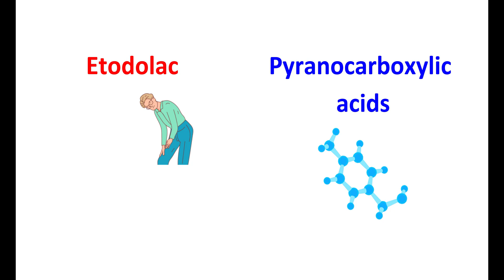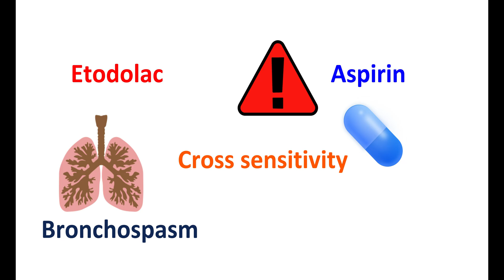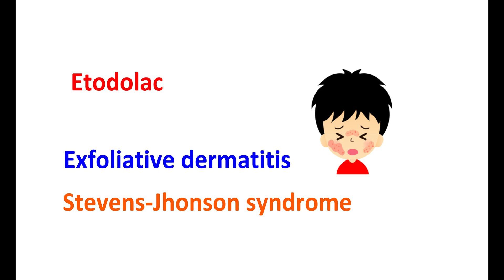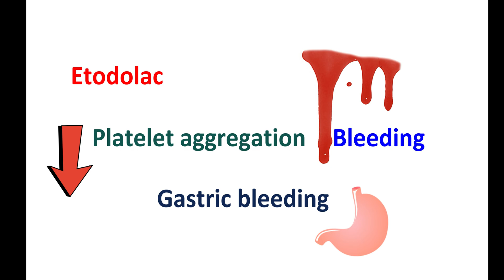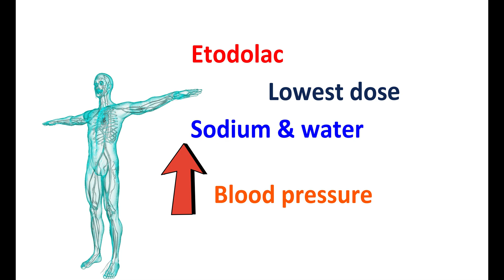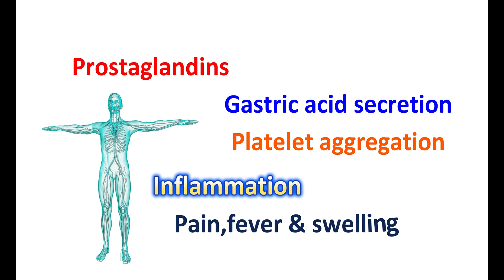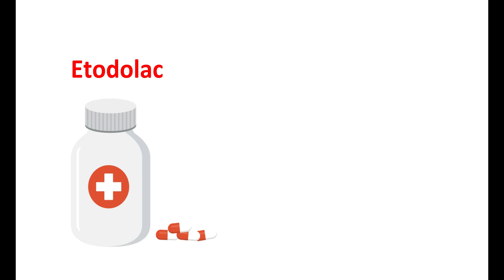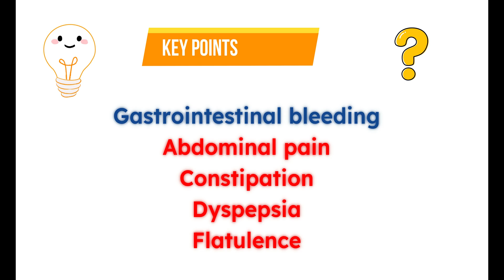Etodolac 400 mg tablets - Precautions, Side effects, Dosage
Etodolac is a NSAID that reduces pain in rheumatoid arthritis and osteoarthritis.

It is available as extended release tablets and it can be started at a dose of 400 mg per day. Etodolac can increase the risk of gastrointestinal bleeding and cardiovascular complications. It inhibits platelet aggregation. In aspirin sensitive people, it can induce bronchospasm.